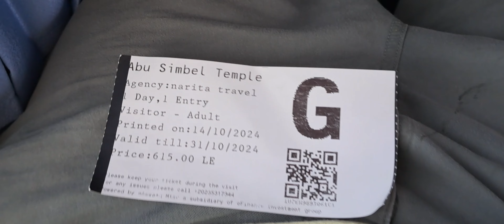Giovedì 17 Ottobre 2024. Egitto, Abu Simbel ed a bordo della Motonave la danza del ventre. Parte 3